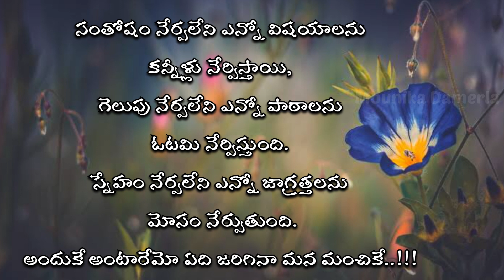Best Motivational Telugu Quotes #174 | Jeevithasathyaalu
🔹🔹 Mounika's Official🔹🔹

1)This video has no negative impact on the original works (It would actually be positive for them)
2)This video is also for teaching purposes.
3)It is not transformative in nature.
4)I only used bits and pieces of videos to get the point across where necessary.